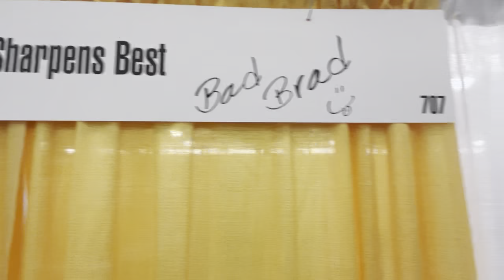Sharpens Best in Honolulu Booth #707 Blaisdell Center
If you’re in Honolulu this weekend, come see Brad and the best knife sharpeners in the world, the Sharpens Best , Family, and Sharpeners at the Blaisdell center in Honolulu this weekend ￼